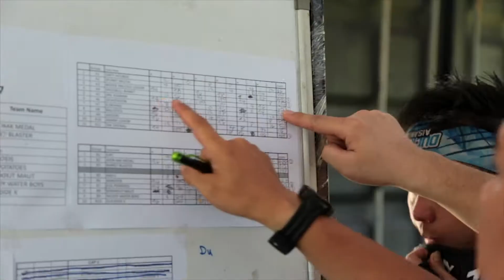WTF - WERD TRAINING FACILITY 2017 Events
Paintball is a sport where we must work together as a team and constant communication promises success on the field. The beauty of this game is that allows people from all walks of life to teams and have a good game.

WPPL just hosted their first capped tournament in the world, which is CAP3.